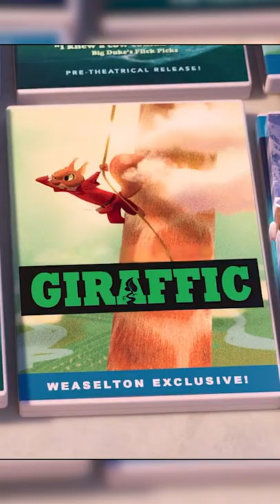Did You Know That In Zootopia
When Judy and Nick see Duke Weaselton, There are copies of movies that he claims “aren’t even out yet” including Moana which came out later the same year Zootopia was released as well as Frozen 2, which came out 3 years later! and Giraffic, was a Disney film that was canceled before being completed.